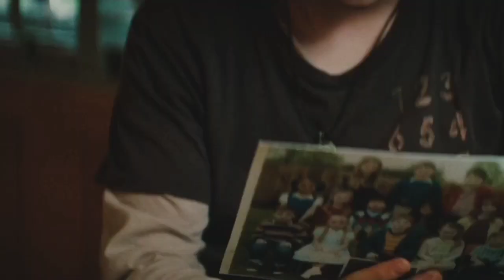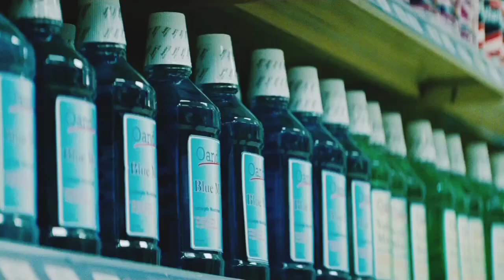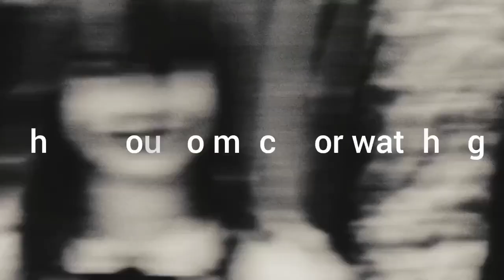A Nightmare On Elm Street (2010) movie explain in hindi/Urdu: freddy movie : Movie Scape Hindi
# a nightmare on elm Street 2010 movie explain in hindi urdu
# Freddy (2010) explain in hindi
# movie scape
# Movie scape
# Movie